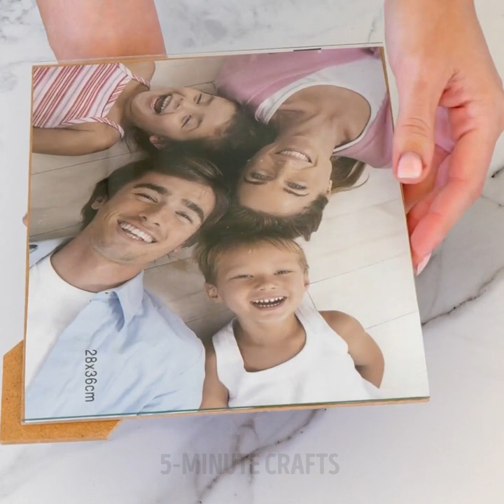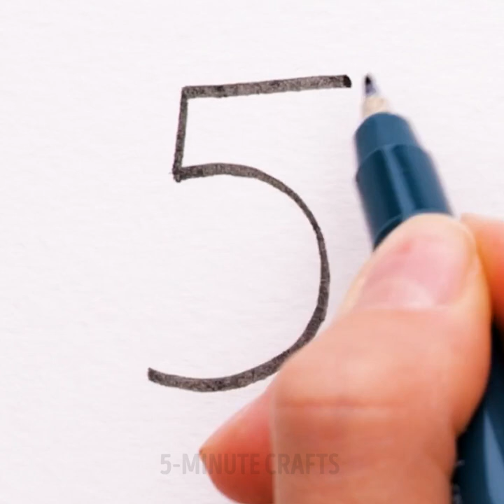HOW TO DRAW BETTER | Beginner Friendly Drawing & Painting Tips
TIMESTAMPS
0:00 Crusty Brush Hack
4:00 Inspiring Pianting Ideas
8:53 Easy Drawing Tips